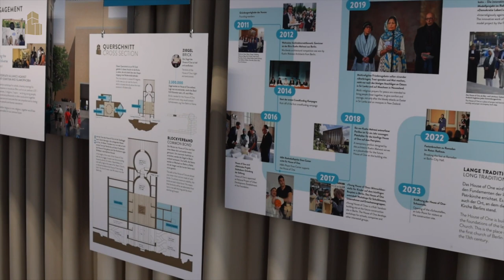Frieden bauen: Eröffnung der House of One-Box in Berlin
Das House of One im Kleinen. Auf der Baustelle am Petriplatz im Zentrum Berlins können sich Interessierte künftig über die Arbeit des interreligiösen Friedensprojekts informieren. Die House of One-Box, mit einer Ausstellung über die Idee, Anspruch und Wachsen des Projekts, ist am Mittwoch, den 14. Juni 2023 feierlich eröffnet worden.
Mitgewirkt an der Zeremonie haben Stefanie Remlinger, Bürgermeisterin von Berlin-Mitte, die Geistlichen des House of One - Rabbiner Andreas Nachama, Pfarrer Gregor Hohberg, Imam Kadir Sanci - , Rebecca Rogowski, Maike Schöfer und Kübra Dalkilic, die drei Moderatorinnen des House of One-Podcasts "331 - 3 Frauen, 3 Religionen, 1 Thema", Esther Hirsch (theologische Referentin im House of One) und Roland Stolte (Leiter der Stiftung House of One).